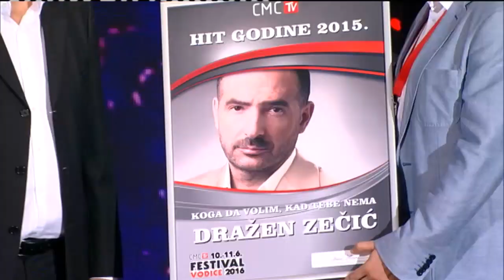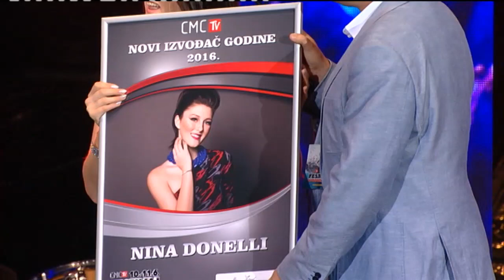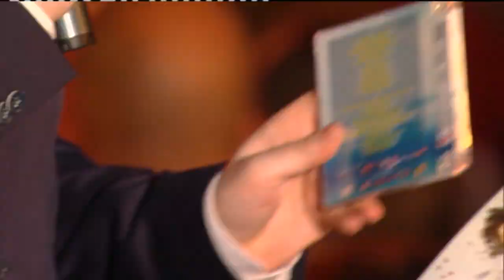CMC FESTIVAL 2016.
CMC festival održan 10. i 11. lipnja 2016. godine u Vodicama.

00:01:10 Dražen Zečić - Ljeto ide
00:07:53 Maja Šuput - Ne lomi mi srce
00:13:40 Nina Donelli - Primitivac negativac
00:18:11 Begini - Iz protesta
00:22:31 Emilija Kokić - Druga
00:27:59 Klapa Cambi - Slijepi putnik
00:32:46 Ivana Kovač - Bila boja
00:37:30 Leteći odred - Stisnut ću zube
00:42:13 Emina Arapović - Premija
00:47:54 Ivica Bago - Tuđa žena
00:52:13 Ante Cash - Fešta
00:55:48 Minea - Ljubakanje
01:00:34 Bobo - Dim
01:04:23 Iva Ćurić - Ne možeš
01:09:03 Lidija Bačić - Od ljubavi pijana
01:13:11 Amel Ćurić - Te zime
01:18:00 Kim Verson - Krila ljubavna
01:23:45 E.T. - Ako možeš, oprosti
01:29:26 Klapa Godimenti - Ti si za me žena
01:34:10 Nives Celzijus - Mamurluk
01:39:10 Jasmin Stavros & Barabe - Kraljevi zabave
01:43:10 Neda Ukraden - Terapija
01:48:08 Mejaši - Bubamara
01:52:53 Lana Jurčević feat. Ante Cash - Vrti mi se
01:59:29 Magazin - Ima dana
02:03:44 Ivan Zak - Sve si moje
02:10:24 Tomislav Bralić i Klapa Intrade & Mladen Grdović - Uzorita
02:14:10 Danijela Martinović - Volim barabu
02:20:12 Tonči Huljić & Madre Baddessa - Kakvi san ja kralj
02:25:23 Željko Bebek - Ja po kafanama